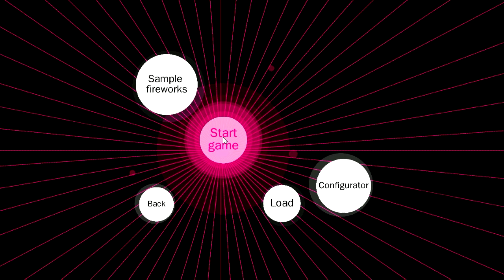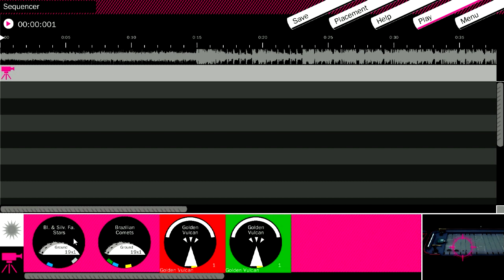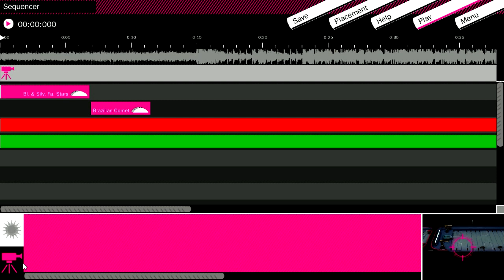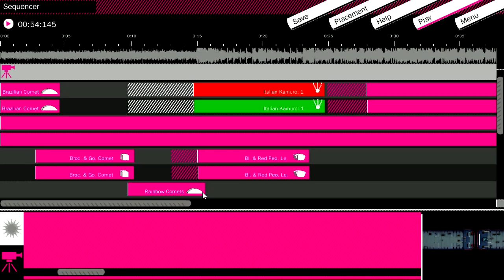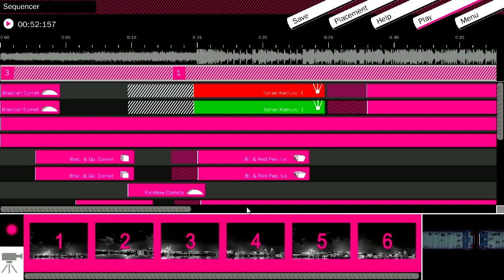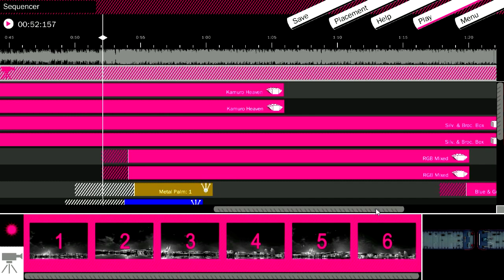Simulador de Fogos de Artifício (FIREWORKS SIMULATOR) - Mostrando o Jogo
Faça seu próprio show de Fogos de Artifício, totalmente personalizado!

Tags Extras: Thiesca Altamente Jogativo Coisativo Simulador de Fogos de Artifício FIREWORKS SIMULATOR WECA Pt Br